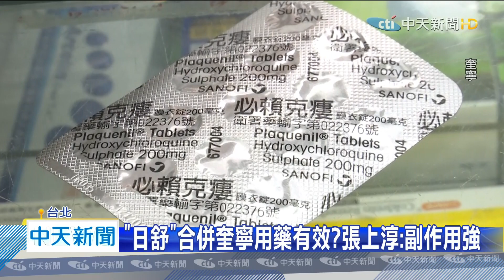20200425中天新聞 和平封院17週年 陳時中記者會後趕場慰勞醫護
台灣疫情全台429例確診，重症患者累計至35人，使用呼吸器的有24人專家張上淳，公布了一張重症患者的治療照片，身旁有多名醫護人員全副武裝照顧，昨天正逢和平封院17週年，陳時中開完記者會前往和平醫院為醫護人員加油打氣。